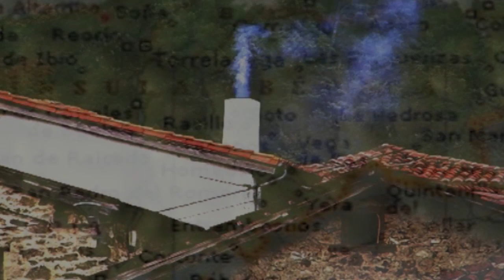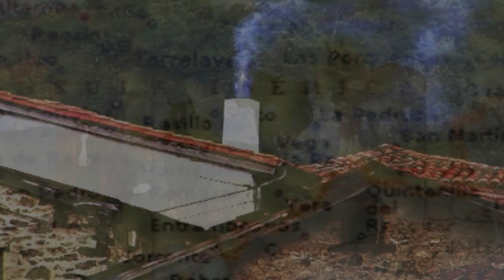Micologia | Clitocybe nebularis | 18.12.2021